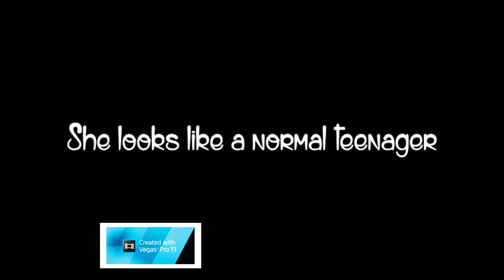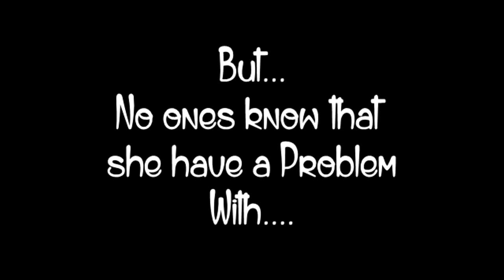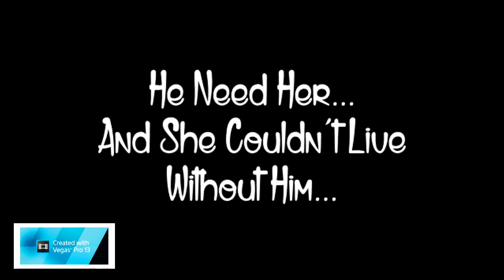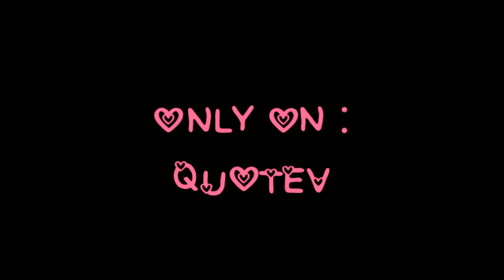Lovely - Nina Dobrev and Dylan O'Brien (Quotev Trailer)